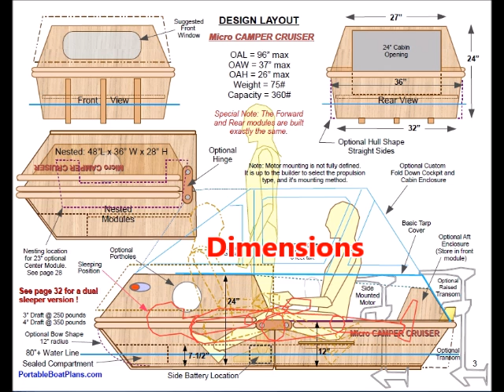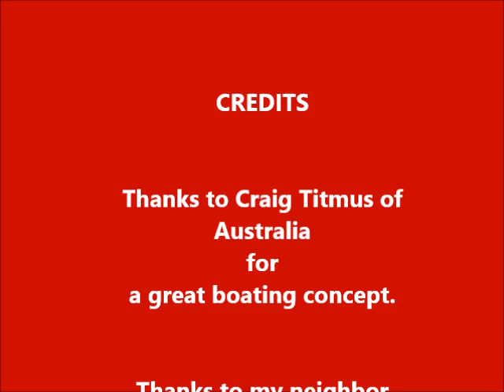Micro Camper Cruiser, the Movie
A modular 8 foot cruiser that seats two and sleeps one. Can be transported in all trucks and suv's, and some hatchback cars. Easy to build using common hand and power tools. Weight about 80 pounds empty.  Row, paddle or trolling motor powered. Great for the lone fisherman or woman, and hunters too. Go to PortableBoatPlans.com for more information.